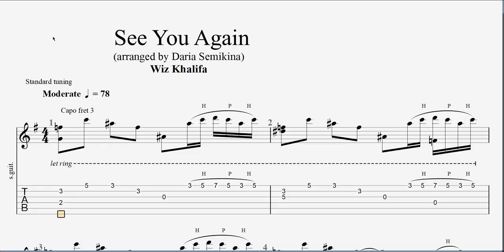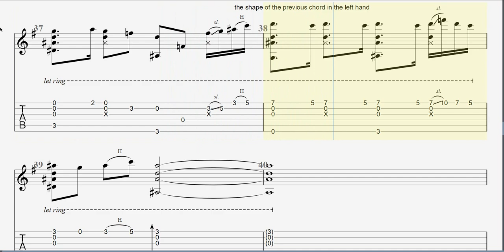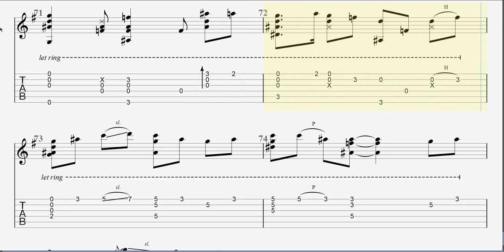See You Again - Wix Khalifa - Guitar Tab - Full HD